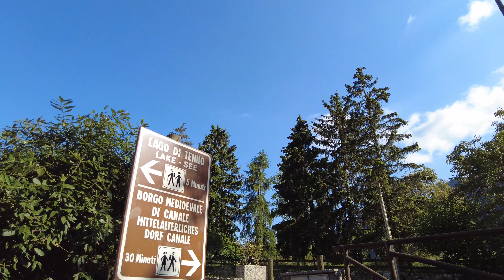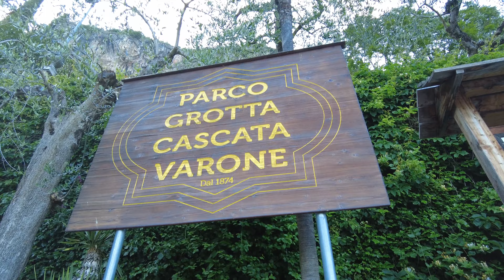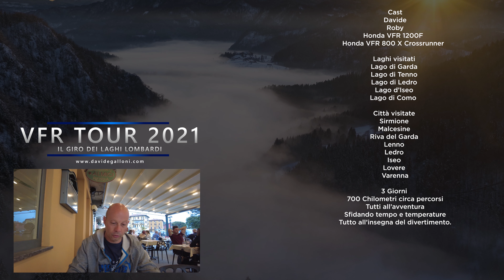VFR TOUR 2021 (LAGHI LOMBARDI) - IL FILM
Il film dell'avventura 2021 in sella alle due Honda VFR solcando monti e visitando i laghi della Lombardia. Una mini vacanza dal sapore prettamente motociclistico ma anche panoramico in compagnia dell'amico Roby, e del super drone Mavic Mini 2 che si è comportato più che egregiamente.